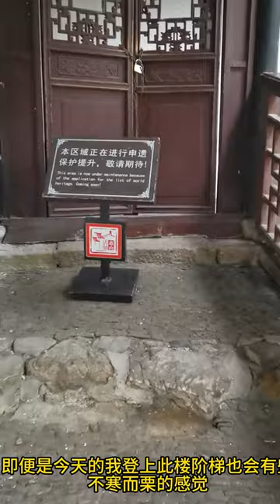萬物有靈畫06，《古樓，貓，藏畫》中國創意水墨畫。 中國水墨畫創作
古鎮的老古樓，小時候聽附近老人說每到颳風的夜晚就會看見一位黃衣少婦出現在頂樓，即便是今天的我登上此樓階梯也會有些不寒而慄的感覺。但是慢著，這是什麼？哦，一幅小畫，挺像眼前的風景。趕緊藏好。一陣風吹來，心中又一陣慌亂。咦，原來是一只黃貓，它看了我一眼，走了。

混沌之初，量子漲落誕生的正反粒子，成對的歸虛無，孤獨的創世界。
繆霖，古今樂道。69年出生于中國，現居加拿大。
專注"和諧幸福學"與書畫新理論數十年，致力新文化，道心學，新書畫。
著有《和諧幸福學》《書法千古密碼》
創立新書畫（書意畫、道意書）。書畫風格多為黑白構成，具有強烈道意。
（二）玉簪花。書意畫，是將中國書法的單字結構變形，用單字或多字運用到一副水墨畫中，使之替代原有結構模式的一種創意畫。
（三）王羲之蘭亭序單字臨摹和書寫過程的全解析（永字）——用手中之筆去體驗紙上的墨舞，在輕遠的淨地中找尋到一己清淨，那種回歸幽谷深居，俯仰天地的瀟灑感覺，是不一般的愜意。
（五）印天。真正優秀中國書畫藝術是能體現出一種生命力，本質上它是活的，反之就是無生命力的作品，是那種死的屬於極陰或極陽勢態下的事物相構成的顏料組合。